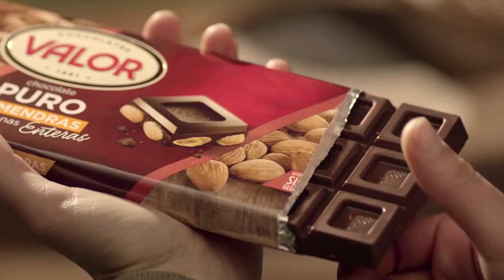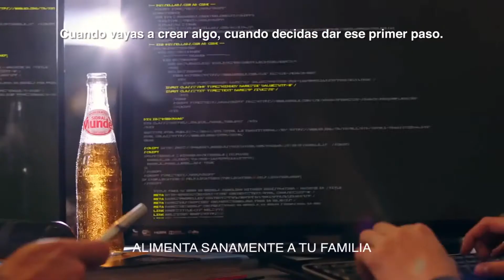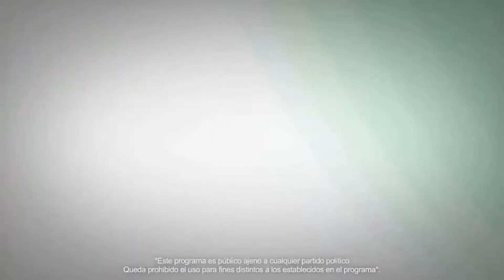Programa Buena Vibra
Conducido por Nando Estevané
Conductoras invitadas: Marbella Valencia y Elizabeth Segundo